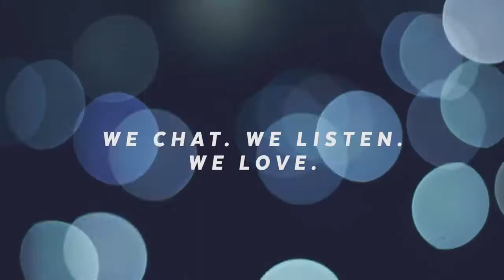Roll Out Of Darkness Promo Video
Promo video featuring Remedy LIVE and Kevin Hines, both of which will be appearing October 11, 2018 at ROLL OUT OF DARKNESS. Join us for a HIGH ENERGY INTERACTIVE EXPERIENCE.